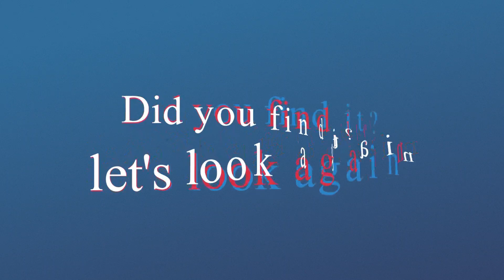Spot the changing difference #404 | Pictures Puzzle | The photo will change | Brain training